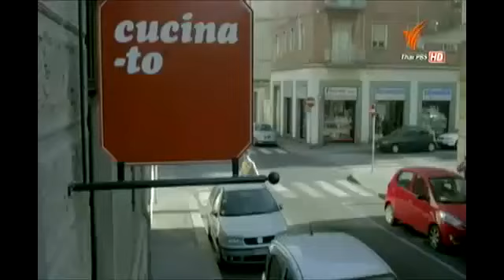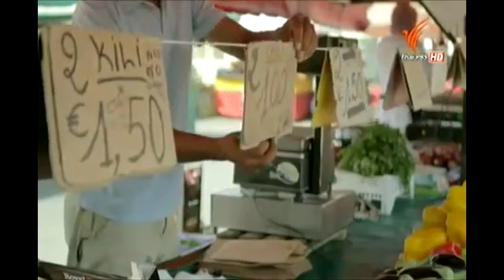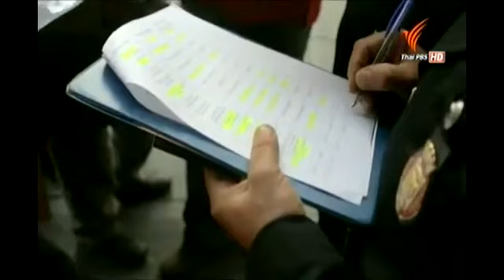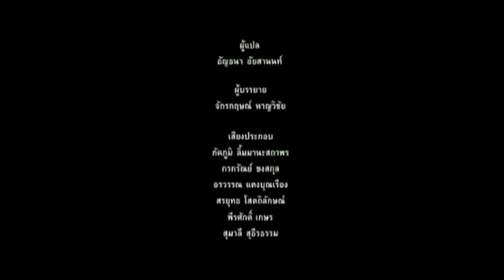ตลุยอาหารรอบโลก ตอน Torino